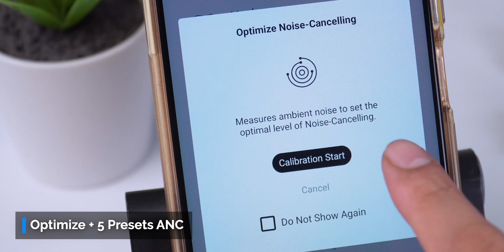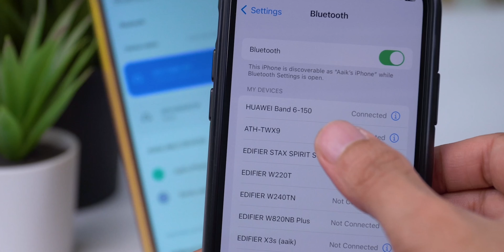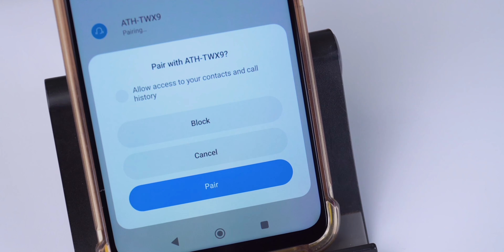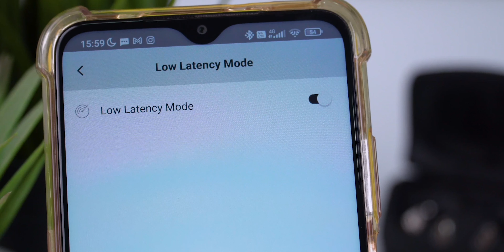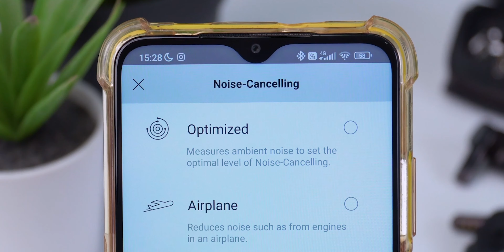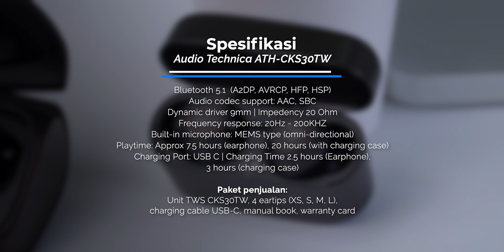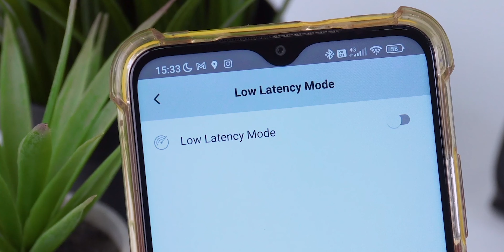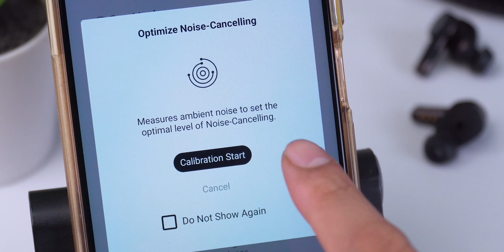Combo Review "True Wireless Stereo" Audio-Technica ATH-TWX9 & ATH-CKS30TW (eng subt)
Combo Review "True Wireless Stereo" Audio-Technica ATH-TWX9 & ATH-CKS30TW

Official Audio Technica Store
Cks30tw

Audio Technica ATH-TWX9 & ATH-CKS30TW Time Stamp

00:00 Opening

00:32 ATH-TWX9 Review
00:51 Fitur & Spesifikasi
02:57 Design & Build Quality
04:50 Konektifitas
05:21 Fitting
05:48 Sample Mic
06:42 Sound Quality
08:43 Teknis Suara
10:26 Gaming & Film
10:59 Fitur ANC & Hear-through

11:46 ATH-CKS30TW Review
12:17 Fitur & Spesifikasi
12:47 Design & Build Quality
13:49 Konektifitas
14:05 Fitting
14:17 Sample Mic
14:52 Sound Quality
15:34 Teknis Suara
16:25 Gaming & Film

16:46 Kesimpulan

Setup yang digunakan untuk mereview :
Glenn

Sinfonia Music Youtube Crew :
Glenn Latuheru
Devin Kagiva Aprilianno
Erik Wirawan

[フリーBGM DOVA-SYNDROME / FREE BGM DOVA-SYNDROME]